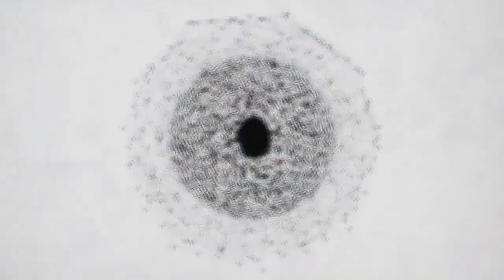Ai de ti Ó injusto Sheikh Mubin Hajat